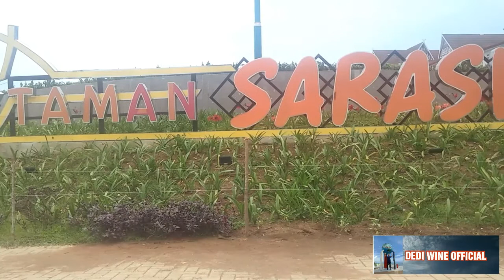WISATA TAMAN SARASI DI KANTOR BUPATI TAPANULI SELATAN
Kantor Bupati Tapanuli Selatan terletak di Provinsi Sumatera Utara, Kabupaten Tapanuli Selatan, Kecamatan Sipirok